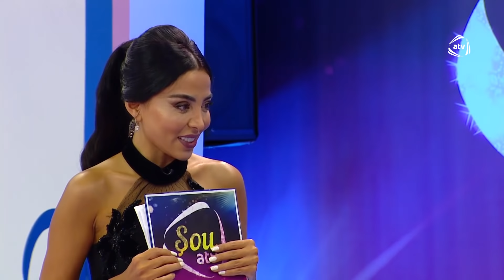Şou ATV - Aygün Bəylər, Səbinə Ərəbli, İlkin Əhmədov, Zümrüd Bəylər (21.09.2018)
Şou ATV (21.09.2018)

Aparıcı:
Nanə Ağamalıyeva (NanəAğamalıyeva, NaneAgamaliyeva)

Qonaqlar:
Aygün Bəylər (AygünBəylər, AygunBeyler),
Səbinə Ərəbli (SəbinəƏrəbli , SebineErebli),
İlkin Əhmədov (İlkinƏhmədov, IlkinEhmedov),
Zümrüd Bəylər (ZümrüdBəylər, ZumrudBeyler)